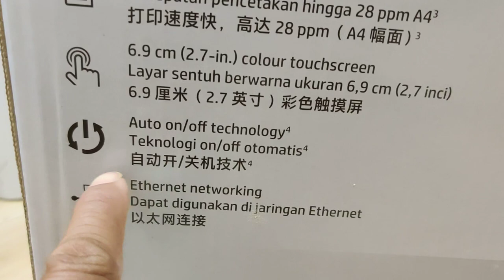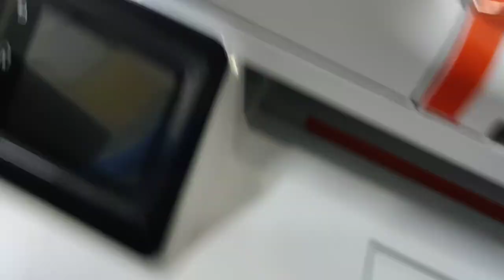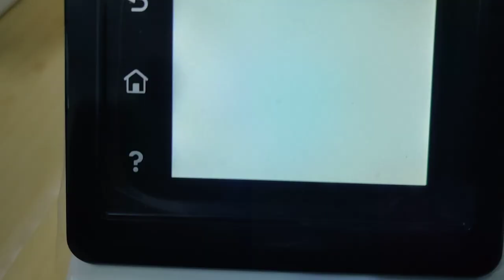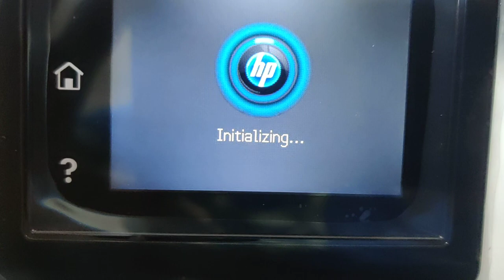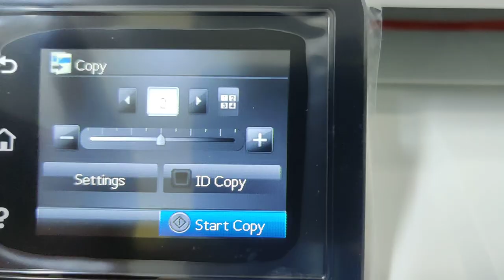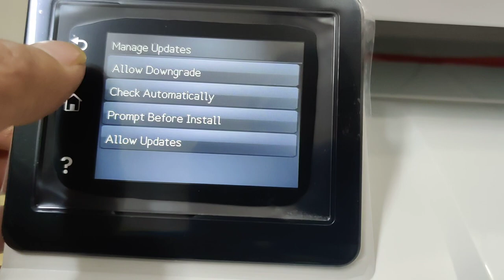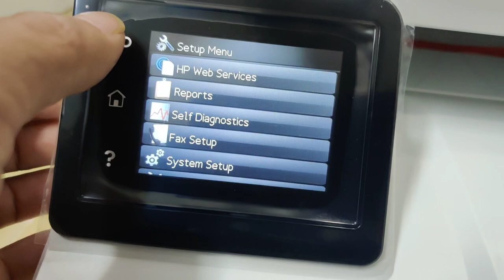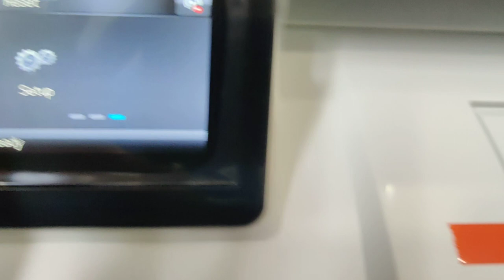HP LaserJet Pro M227fdw unboxing features review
HP LaserJet Pro M227fdw unboxing features review, HP LaserJet Pro M227fdw is leaner, smarter, faster way to print, Wireless Print Fax Scan Copy.
-Print without a router using Wi-Fi Direct
-Automatic 2-sided printing
-Fast print speeds up to 28 ppm A4
-6.9 cm color touchscreen
-Auto on/off technology
-Ethernet networking